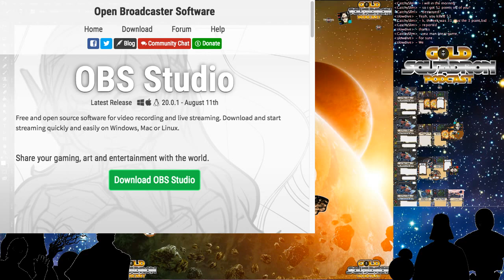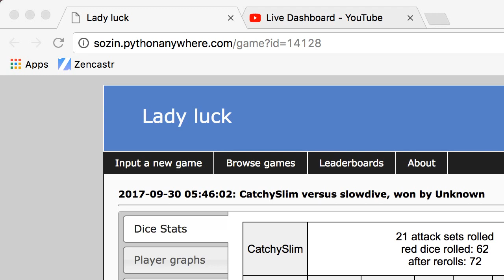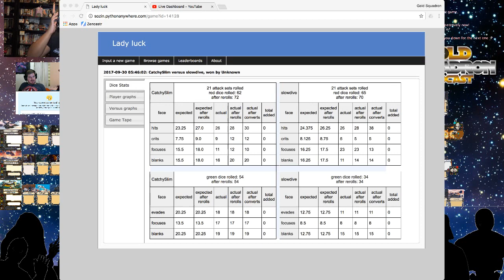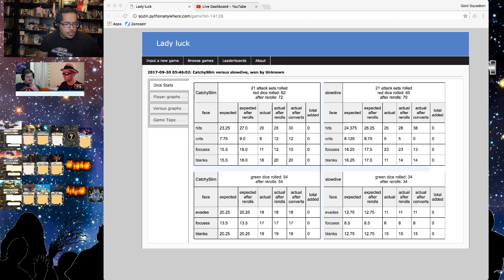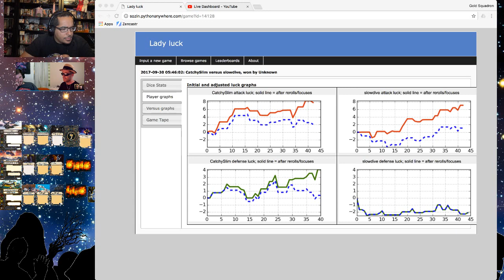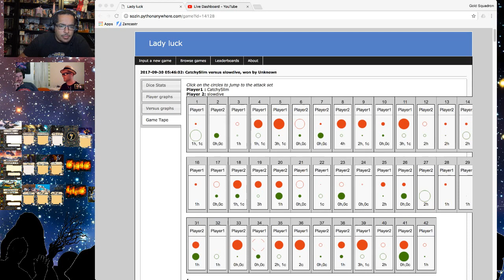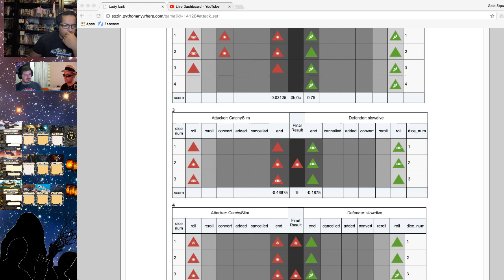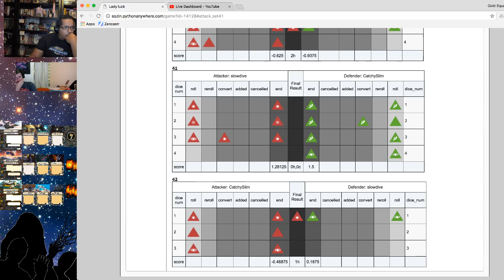Intergalactic Theater 5000 S1E2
On this episode I hang out with Richard White and Lyle Hayhurst of the Scum and Villainy podcast. We watch a deep core  Vassal league game and explore LadyLuck.